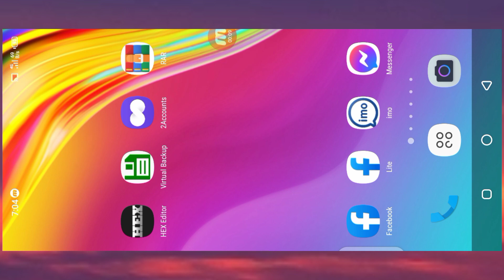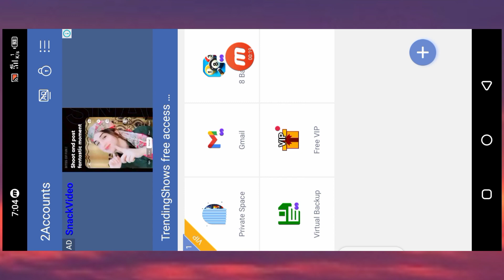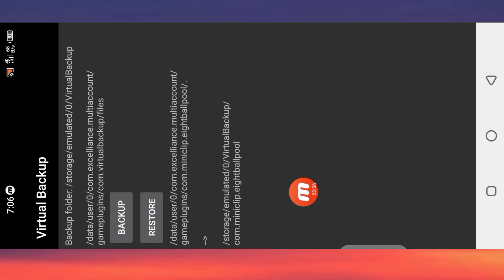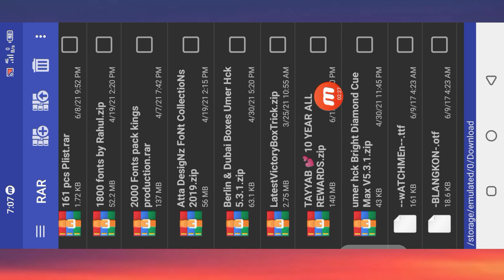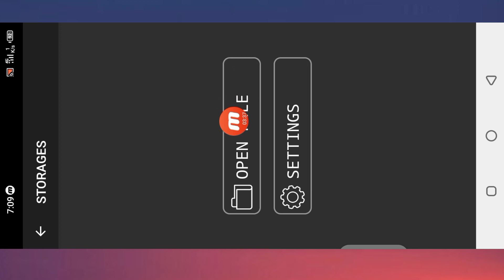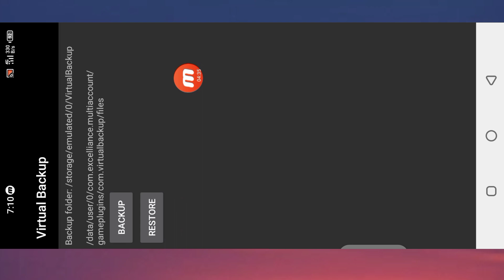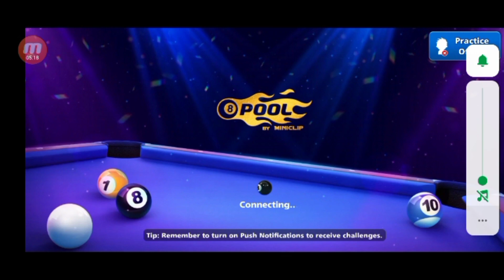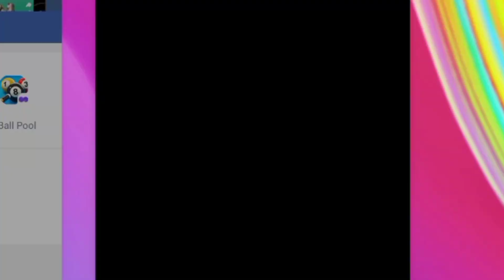FREE 10 REWARDS FOR ALL 😛 COLLECTOR & TREASURE BOXES & MORE MANY REWARDS 🎉💓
💥💥Hot  topics videos links💥💥